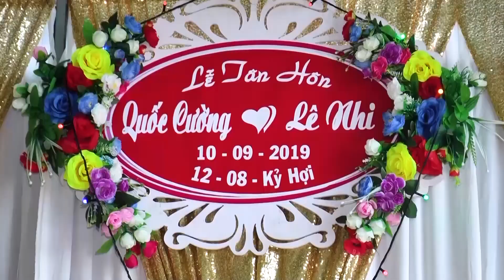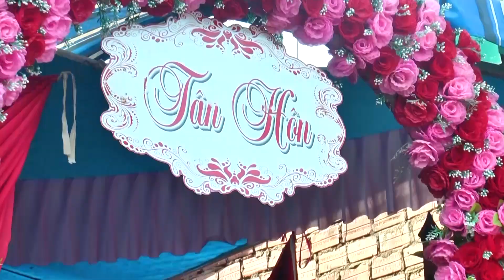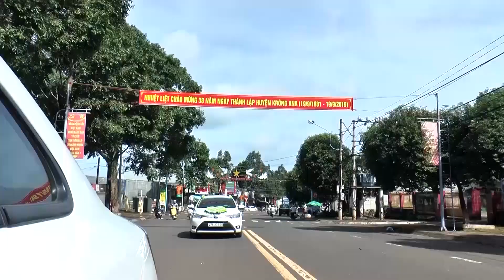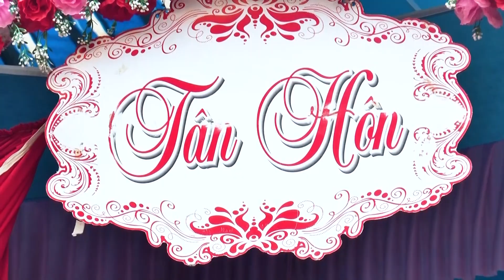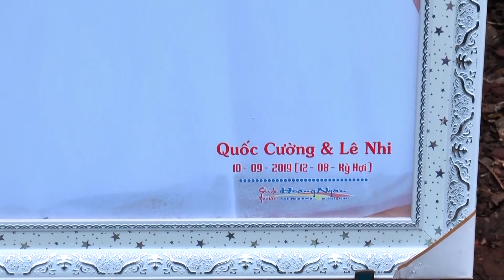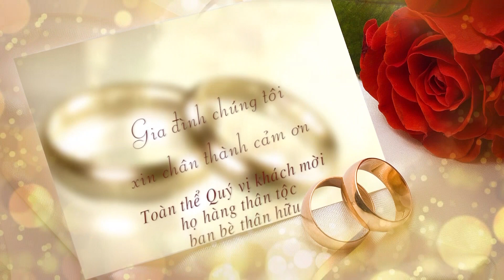Quốc Cường & Lê Nhi Tân hôn HD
Tân hôn quốc cường lê nhi quảng điền buôn trấp